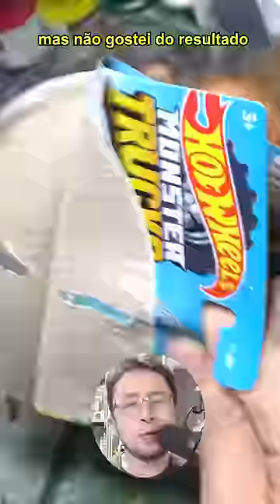Customizando um Monster Truck Hotwheels! Confira o passo a passo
🔥 Visite nosso instagram: @pintandominiaturas